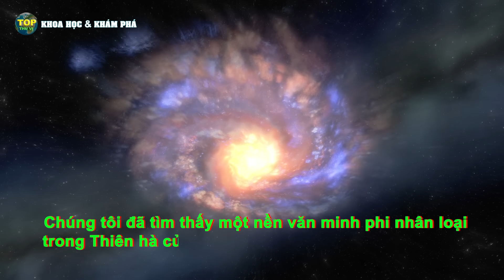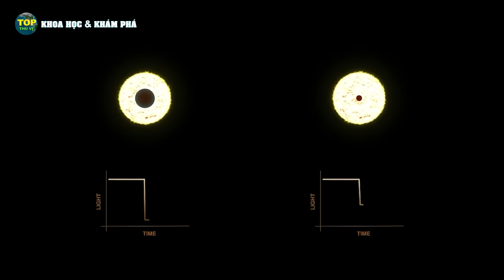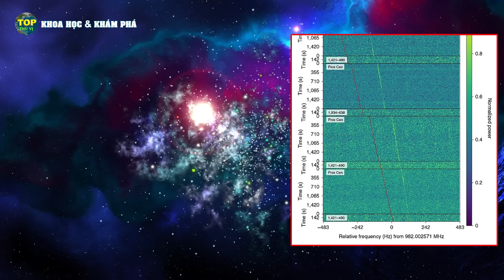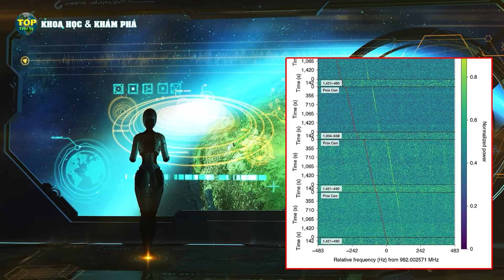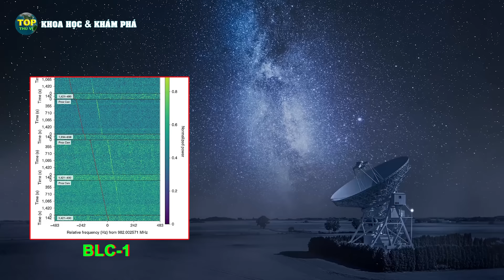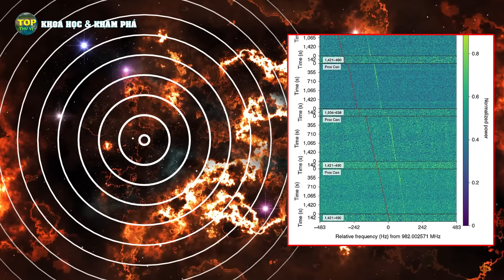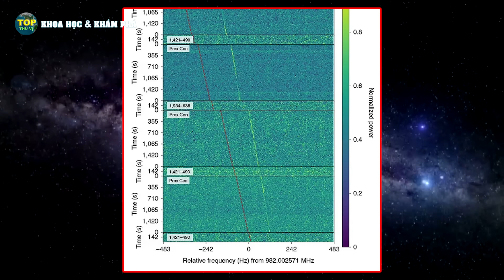Phải chăng con người đã tìm thấy Người ngoài Hành tinh ? | Khoa học vũ trụ - Top thú vị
Mới đây, một nhà làm phim khoa học của Nasa, đã tiết lộ thông tin chấn động về người ngoài hành tinh. Ông cho Rằng, các kính thiên văn trên trái đất, đã phát hiện bằng chứng về sự sống thông minh ngoài trái đất, và người ngoài hành tinh là có thật. Theo vị giáo sư này, những bằng chứng cụ thể sẽ được công bố rộng rãi trong một tháng nữa...

❤ Donate ủng hộ Hải Yến: STK: 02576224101 Chủ TK: Nguyễn Thị Yến - Ngân hàng: Tiên phong bank (TPBank)
Tín dụng: Chúng tôi không sở hữu hoàn toàn những tư liệu trong video, nó thuộc về những tổ chức khoa học uy tín như: NASA / ESA / ESO / CSA / Roscosmos / CNSA / SpaceX /  Envato.